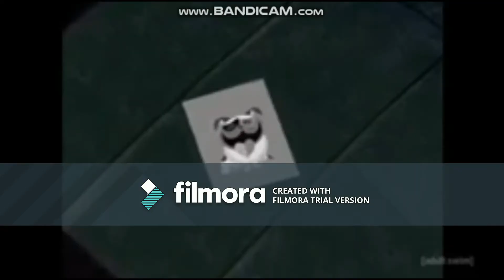CARTOON NETWORK AND SAILORMEWMAN221 NETWORK 28 YEARS